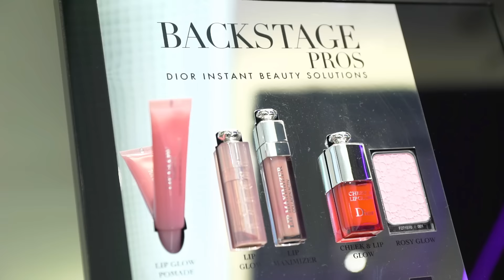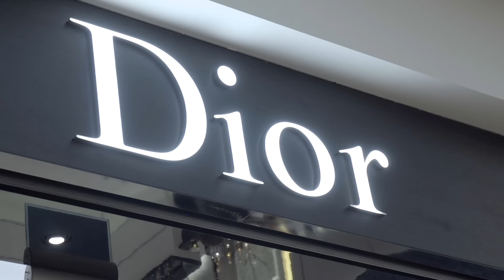The Look Inside - odcinek specjalny - François Demachy - Dior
Przygotowaliśmy dla Was odcinek specjalny z ikoną świata zapachu i nosem domu mody Dior - François Demachy. Włącz polskie napisy wciskając przycisk CC na filmie.